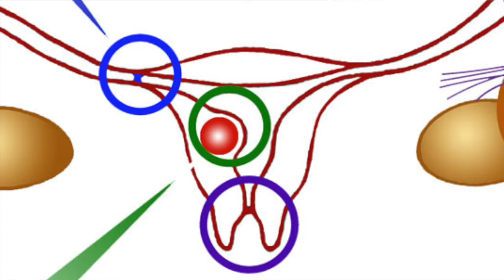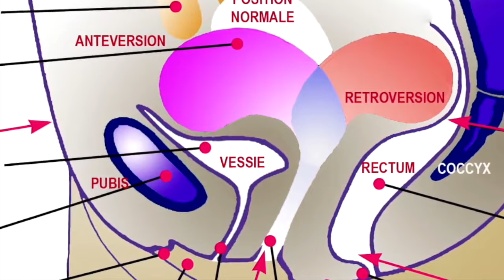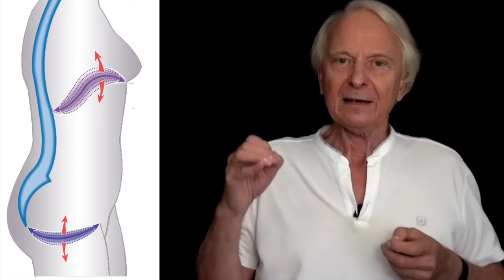Vidéo L'infertilité peut avoir une origine mécanique par Guy Roulier D.O.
L'infertilité est à l'ordre du jour de nos hauts responsables de la santé. Et pour cause, notre démographie est en berne et une des causes de cette baisse de la fécondité est intimement liée au mode de vie, à l'hygiène de vie, au rythme de vie, aux postures de travail défectueuses qui compriment les organes pelviens, créent une inflammation chronique de bas grade, modifient la micro-circulation et la microflore locales, perturbant les subtils mécanismes hormonaux.
Si on y ajoute les atteintes environnementales, les perturbateurs endocriniens, la coupe est pleine.
Mais il ne faut pas désespérer et essayer toutes les ressources de l'arc naturel dont l'ostéopathie et la posturologie constituent les fleurons.
Cette petite vidéo vous résume ce que tout le monde devrait savoir et savoir faire.
Bon visionnage.
Si vous voulez en savoir plus vous avez à votre disposition mon mini ebook "L'ostéopathie au féminin"
et le livre de librairie "La santé naturelle au féminin" chez Edilivre format papier ou pdf.
Mes formations vous attendent, n'hésitez pas à consulter le catalogue

Pour accéder à l'ensemble de mes livres numériques santé naturelle cliquez sur le lien
Guy Roulier